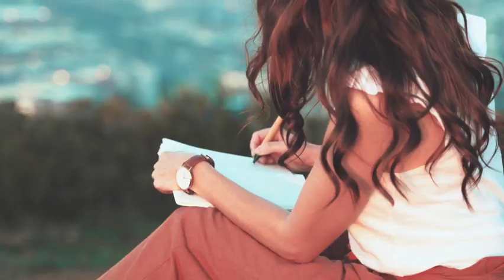Erschöpft und keine Kraft mehr - das hat mir geholfen